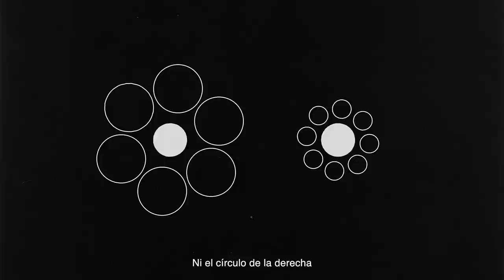'Son ilusiones', spot final de campaña de Unidas Podemos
'Son ilusiones', el spot de Unidas Podemos que reivindica la "ilusión colectiva" frente a la "ilusión óptica" de que Madrid es de derechas. Un spot de campaña escrito y dirigido por Felipe Vara de Rey con la voz de la actriz María Botto.